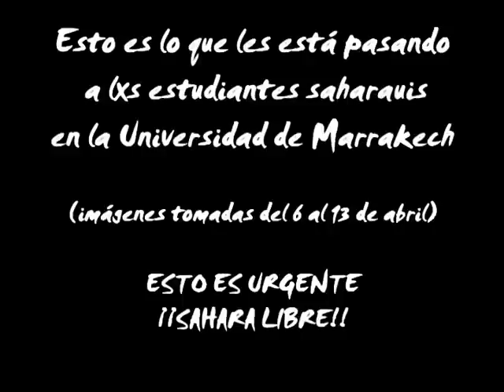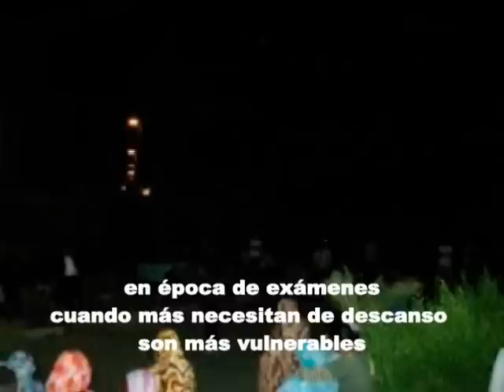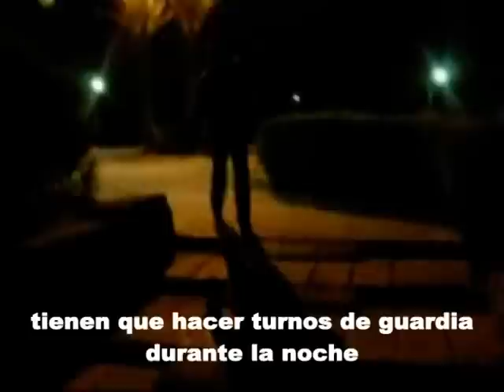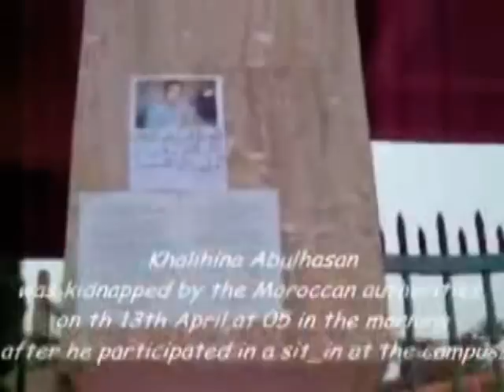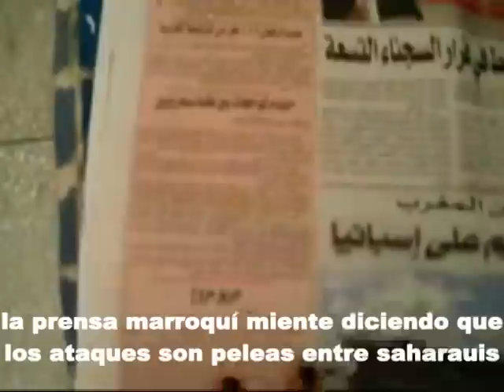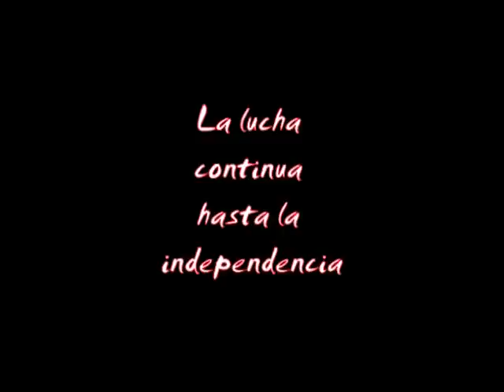Estudiantes Saharauis en Peligro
Desde el 6 de abril de 2008 los estudiantes saharauis en la universidad de Marrakech sufren múltiples ataques consecutivos por milicias armadas que, según fuentes de los estudiantes saharauis, se preparaban para el ataque desde los comienzos del curso actual, es decir, desde septiembre del 2007. Estos grupos, según las mismas fuentes, tienen como objetivo defender la tesis de Marruecos para la solución del conflicto del Sahara Occidental mediante la autonomía, y al mismo tiempo cerrar el paso a todos aquellos que están a favor de la independencia.

El que se ocupa actualmente de este equipo es el jefe supremo del cuerpo de inteligencia (DEST) en Marrakech, Mohamed Mahdi Tayar (agente marroquí desde 20 años), y de origen saharaui, implicado en la intervención brutal contra los estudiantes saharauis en enero de 1999 en la universidad de Rabat. Tres años mas tarde fue trasladado hacia la ciudad de El Aaiun ocupado para vigilar los miembros del Foro por la Verdad y Justicia --Sección Sáhara. En el año 2004 fue trasladado hacia Agadir para ocuparse de las infiltraciones en los estudiantes saharauis en la universidad de Agadir. En el año 2007 fue nombrado jefe supremo de la DEST en Marrakech).

Solo desde el 6 de abril de 2008, las milicias armadas con armas blancas (espadas bien filadas, cuchillos, cadenas, etc.) atacaron los estudiantes saharauis.

Activistas Saharauis de Derechos Humanos